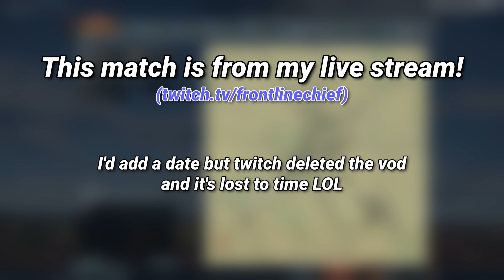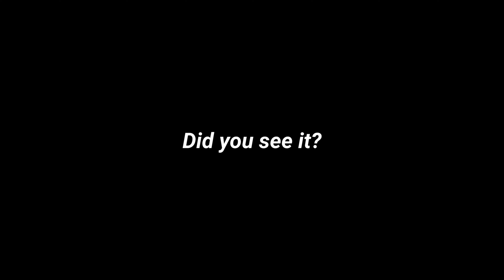The IS-6 Is Peak Stealth Technology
Audio is working fine comrade, da